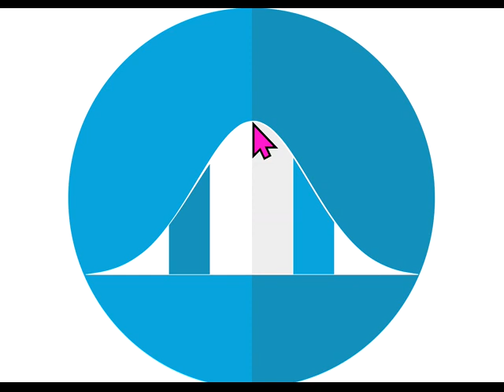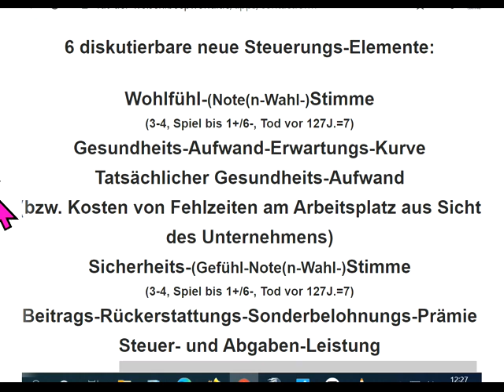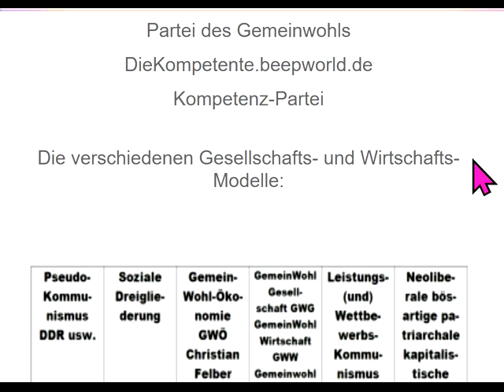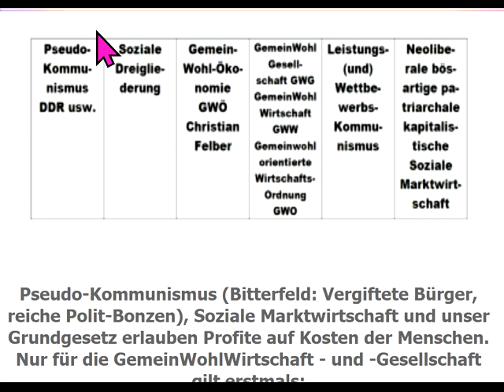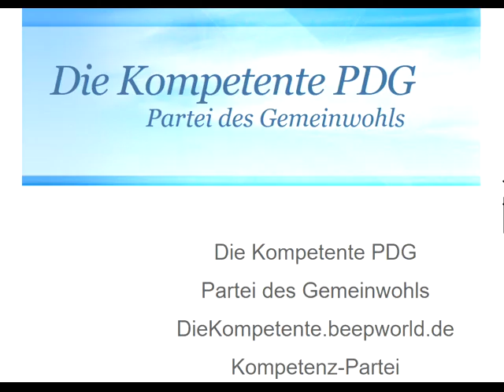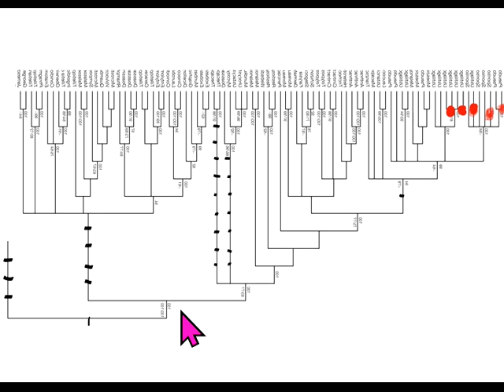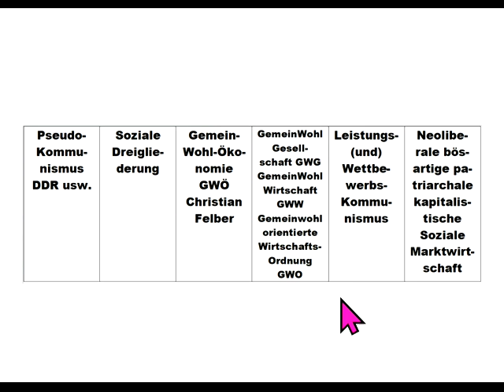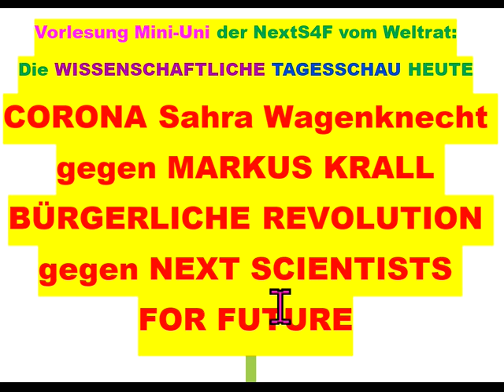CORONA Sahra Wagenknecht gegen MARKUS KRALL BÜRGERLICHE REVOLUTION gegen NEXT SCIENTISTS FOR FUTURE